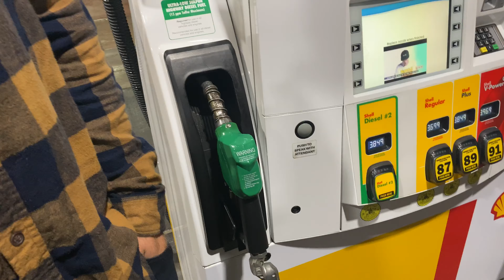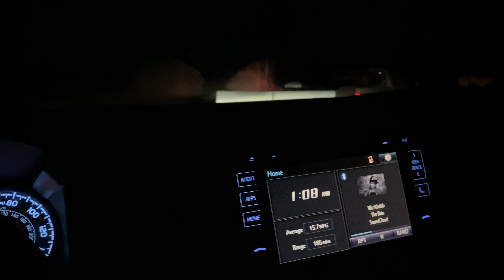Feestreem Vlog1: Oscar Hits crazy jump!! ALMOST DIES!!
The Feestreem boys took a day trip out to Ocotillo Wells to have some fun and get into some shenanigans. Feestreem T-shirts coming soon! follow everyone on Instagram: